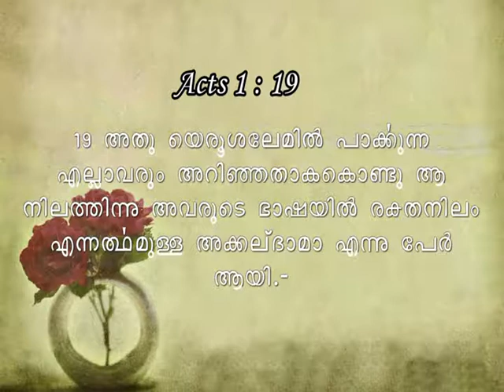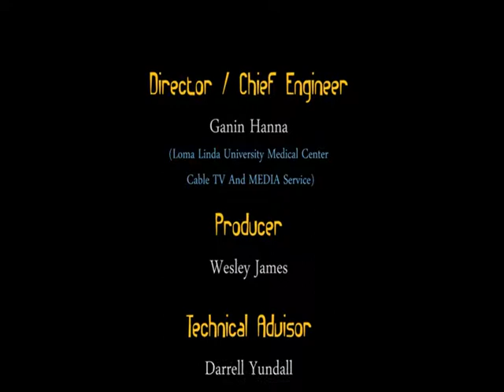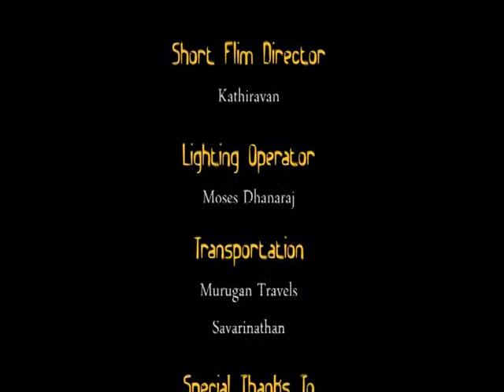LLBN South Asia│Sermon│Malayalam│Pr. Binoy Jacob 09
Sermon By: Pr. Binoy Jacob
Language: Malayalam